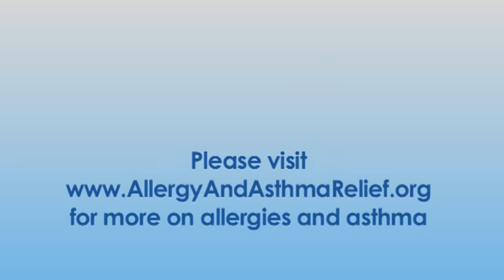Allergist Dr. Warner Carr on Hypoallergenic Pets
Dr. Warner Carr discusses hypoallergenic pets and how the allergens are reduced but not entirely eliminated. Information from the American College of Allergy, Asthma and Immunology.